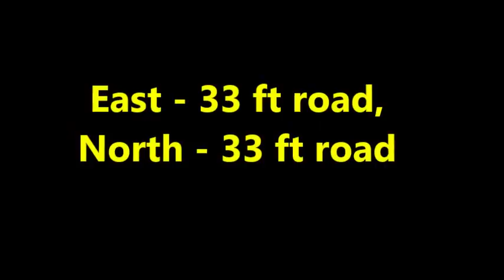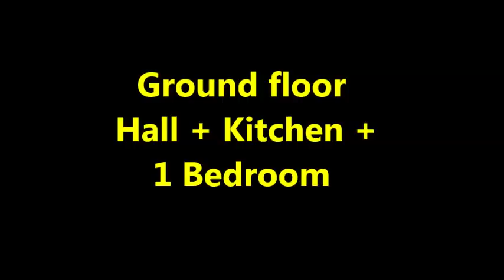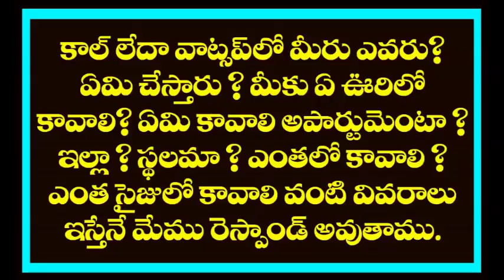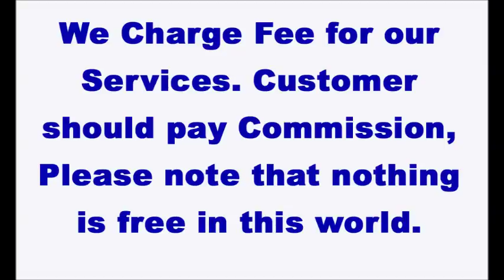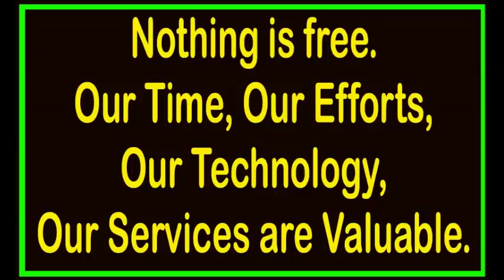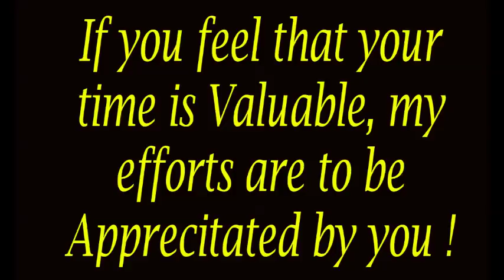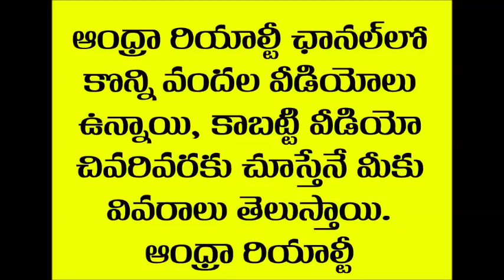Duplex House for Sale - Value For Money from Andhra Realty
We have branches in Guntur, Vijayawada, Visakhapatnam.